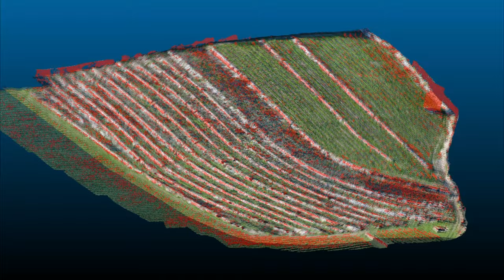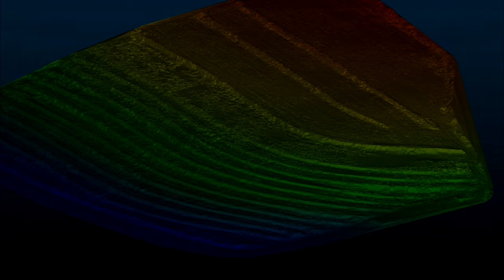SfM-TLS data fusion in complex topographic and land cover conditions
🎉🎉📣📣 We are glad to share our EGU20 (European Geosciences Union - EGU General Assembly online 2020, video where the data fusion of TLS and SfM 📷 techniques was tested in order to produce very high-resolution DTMs of the vegetated terrace system in Soave 🇮🇹 GIAHS-FAO site!
The video shows the first results of the European H2020 ERC Advanced Grant research project "TerrACE" 🇪🇺 about the high-resolution topographic surveys in complex topographic and land cover conditions! The data fusion of these HRT techniques made it possible to overcome the weaknesses of each surveying method while exploiting its advantages to recognize agricultural terraces!